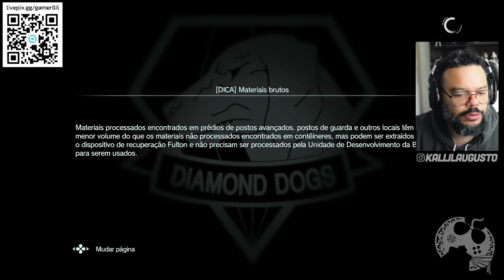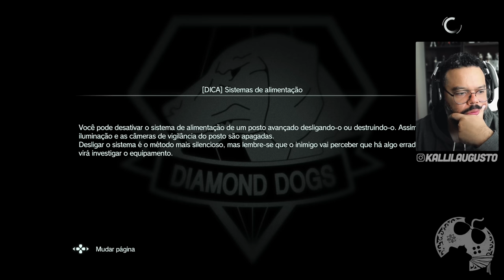Jogando pela Primeira Vez | Metal Gear Solid V - The Definitive Experience | PARTE 6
Embora estejamos fazendo essa série AO VIVO todos os dias as 20hs, hoje não estou presente em casa, mas obviamente não deixaria minha galera sem o conteúdo então lancei neste formato mesmo para que possam curtir o Big Boss nesse dia, também ^^
Seria incrível ter você com a gente todos os dias.

Me Contate

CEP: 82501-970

Kallil Augusto

Hashtags